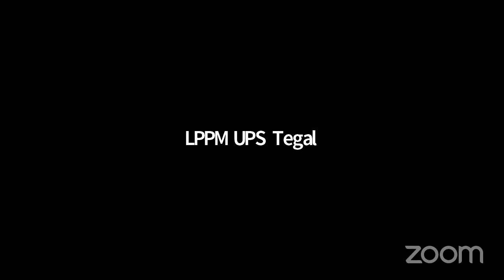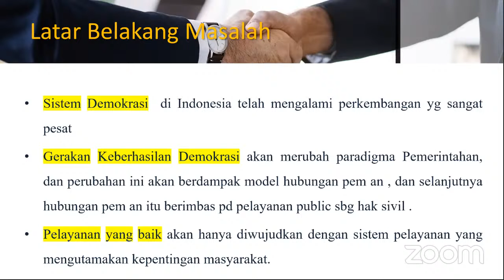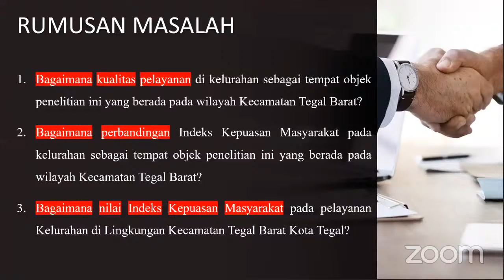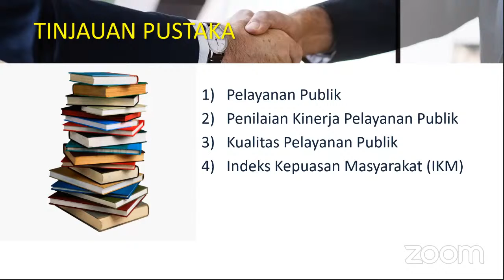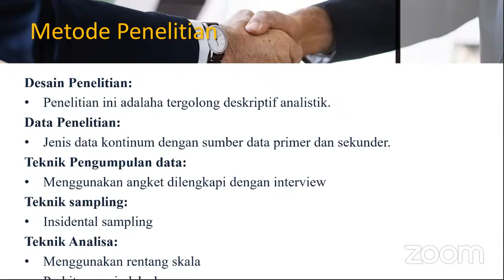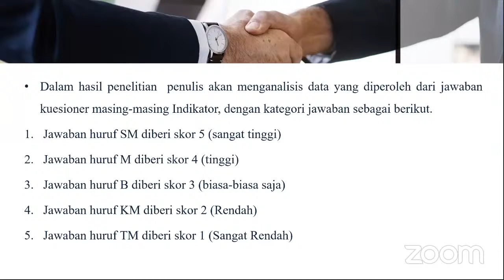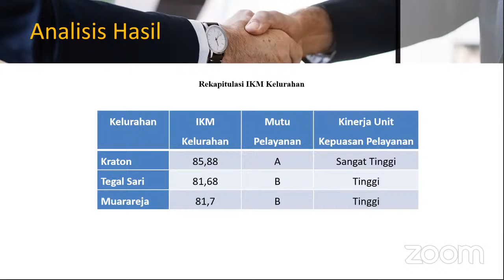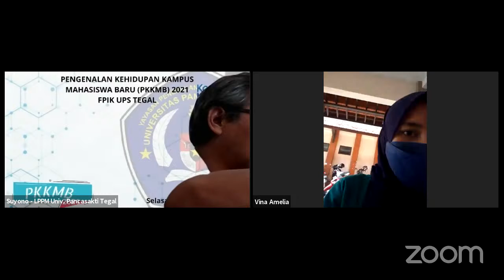Universitaria Pancasakti Series Ke- 25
TEMA: ANALISIS INDEKS KEPUASAN MASYARAKAT PADA PELAYANAN KELURAHAN DI LINGKUNGAN KECAMATAN TEGAL BARAT KOTA TEGAL